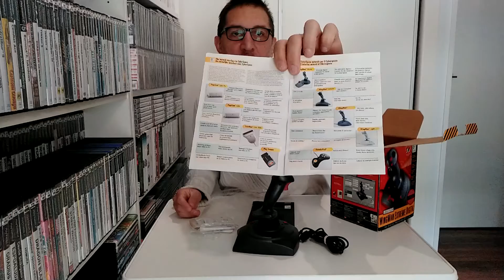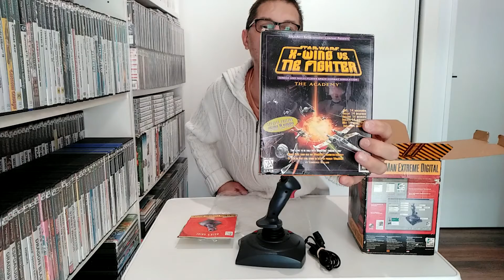Caçada Gamer 111 - Controle Logitech com Surpresa!!! - Vida de Gamer na Espanha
Fala Galerinha!!!

Essa caçada foi maravilhosa!!! O que veio junto com este controle vai surpreender a todos, como me surpreendeu também!!
Item maravilhoso, este controle da Logitech é bem bonito e bastante funcional, ainda mais que veio completo e por um preço incrível!!!
Quer saber o item surpresa que veio junto com o controle?! Assiste o vídeo!!!

Valeu!!!